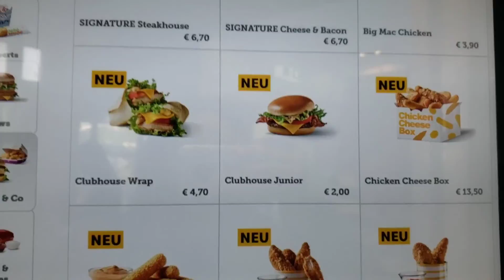Vlog indo pro McDonald's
Neste video eu fiz um vlog mostrando o caminho da minha cidade ate o Mc Donalds em Hard.
Se quiserem me chmar no Instagram meu usuario é @Helodanyelle